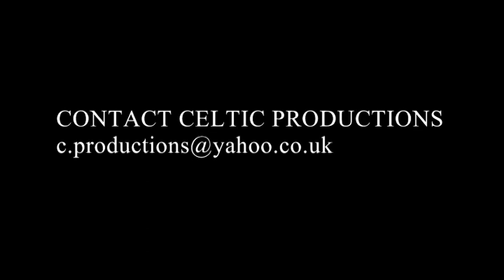NATURE'S ROADTRIP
Experimental video of timelapse in the countryside. Was filmed in the south hams and the penines and high force, it was also filmed by rivers and under rivers. It is very relaxing and is worth watching. Let me know what you think.